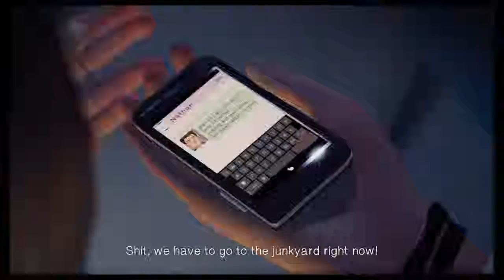Life Is Strange chapter 4 PARTY TIIIME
Well guys it's getting crazy up in here. ^^ I'm Iver excited for more eeeeek